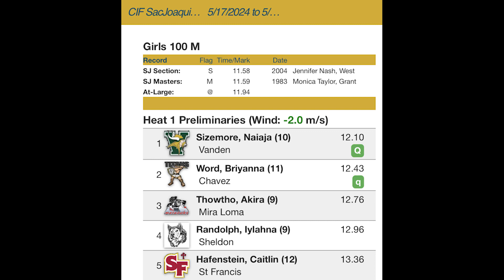2024 TF - CIF - SJS Masters Trials - 100m (Girls - Heat 1)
Davis, Ca